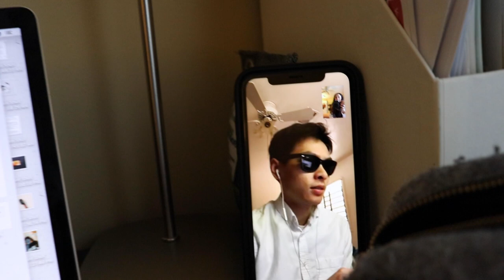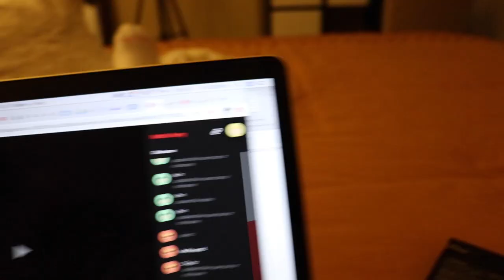Getting out of a rut during self-isolation: staying motivated & productive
🌛So we have been in self-isolation for a good while now and I know it was starting to get to me. I decided to show you real-time how I get out of a rut during self-isolation. I share some tips on how to stay motivated and productive. Sending you lots of love